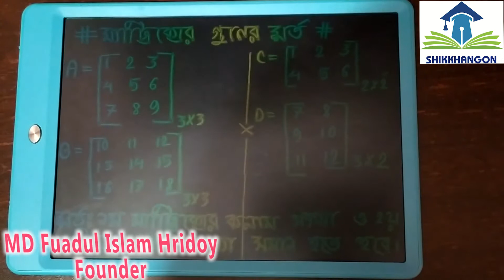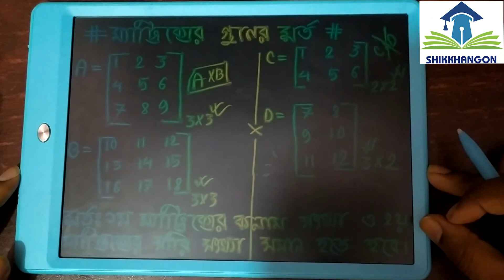১৩ - ম্যাট্রিক্সের গুণের শর্ত || Law of Multiplication || ম্যাট্রিক্স ও নির্ণায়ক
Need to talk with me? Join my What's App support group for you 📎 অধ্যায়টির স্মার্ট পিডিএফ ডাউনলোড লিংকঃ

✅এই অধ্যায়ের স্মার্ট পিডিএফ টি ডাউনলোড করো নিচের লিংক থেকেঃ
📎ডাউনলোড লিংক (গুগল ড্রাইভঃ)